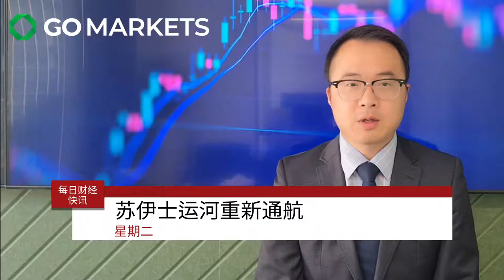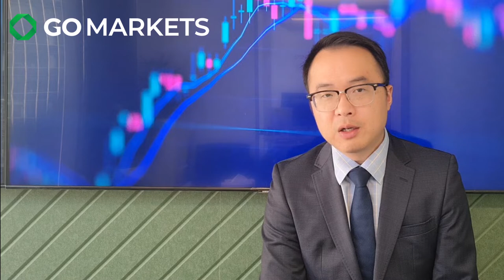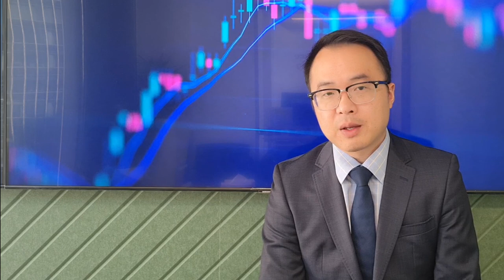由苏伊士运河堵塞想到的 | GO Markets 每日财经快讯 2021-03-30